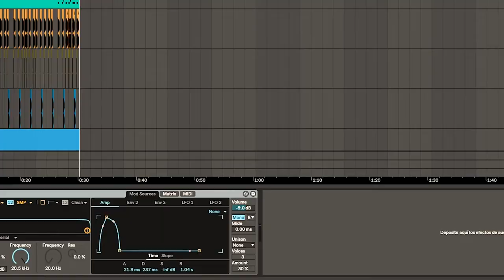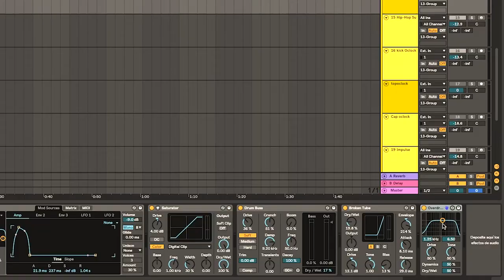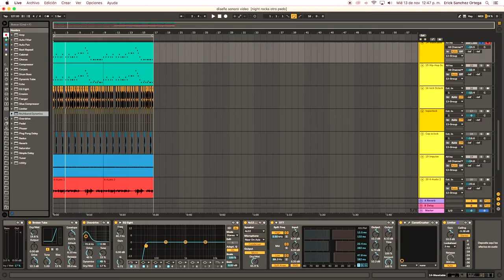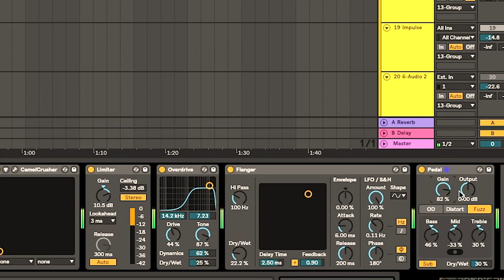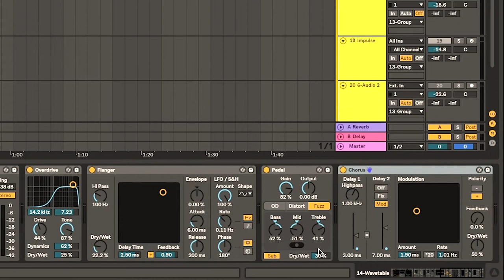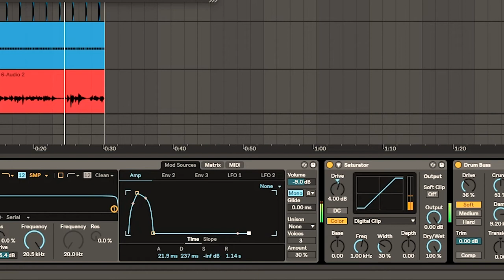Aprende Diseño Sonoro FÁCIL Y RÁPIDO | Parte 1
Aprende diseño sonoro facil y rapido parte 1
este video estaba muy largo asi que decidi subirlo en 2 partes
aquí te enseño como puedes crear el sonido de un bass un lead monstruoso o una nave espacial , la imaginación es el límite.

Parte 2